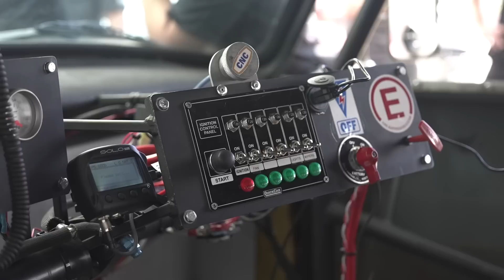24 Hours of Lemons -Travis Pastrana's Team Whiskey Throttle vs. Team Taxi Cab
Travis Pastrana is joined by Trevor Piranha, Conor Daly, Matt Johnson and Stripper Josh for another 24 Hours of Lemons, presented by Yokohama. The 2022 Stuntin' & Splodin' Soiree is an endurance race featuring $500 cars. The rules are simple -- keep the car on the track, moving forward, and don't hit anything -- but that doesn't mean those rules were easy to follow for these drivers. Watch the chaos to find out which team ends up with the fastest lap time, the most black flags, and the least amount of damage to their car!

Find out what happens when Travis Pastrana's Team Whiskey Throttle takes on Team Taxi and the rest of the field at 2022 24 Hours of Lemons!!